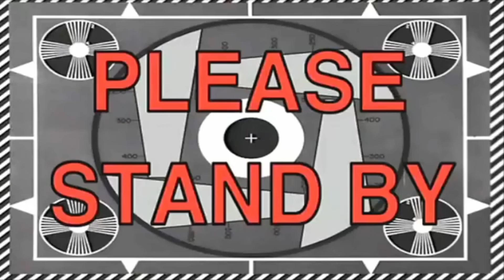When you have surprise twins and then another baby three days later | Episode 5 | The Sims 4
So, we've been playing the sims for twenty years, and still we have no idea what we are doing!  This video is clear evidence of that.  In this video, our sim has twin babies without us knowing!

We started a BLOG!!!

Download our builds from The Sims Gallery! (@SisterlySims)

Intro: Ikson – Here
Outro: Tobu and Jordan Kelvin James – Summer Breeze